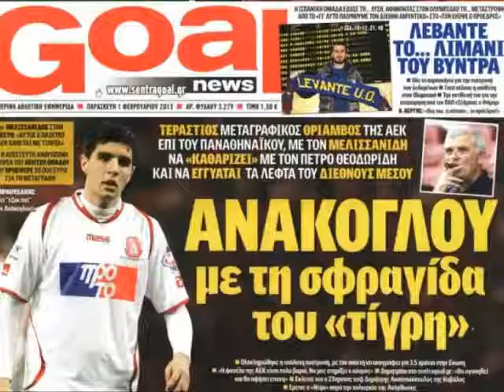Dimitris Anakoglou-The new leader of AEK